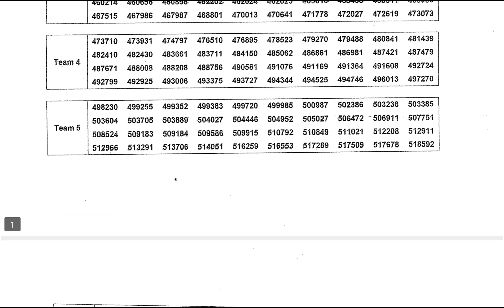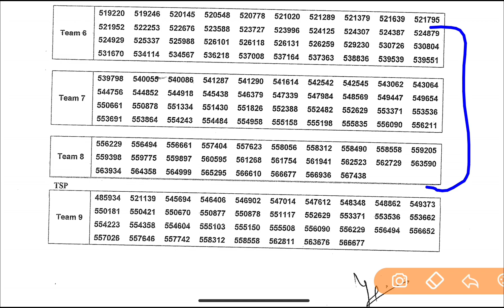कृषि पर्यवेक्षक { Agriculture Supervisor } Latest Update / News / Final Merit / Revised Result 2022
Agriculture Supervisor Latest Update / News
Agriculture Supervisor Final Merit / Revised Result 2022
AAO
Agriculture Supervisor Exam 2021-22
Agriculture Supervisor Revised Result 2021-22
Agriculture Supervisor  Revised Answer Key

 verification date
kab Hoga document verification
Agriculture Supervisor document verification date 2021
agriculture supervisor document related queries
form kaise bhare
stamp kaise banaen
unmarried certificate kaise banaen 2021
dahej shauchalay dhumrapan certificate kaise banaen 2021
Agriculture Supervisor Document Verification Last Chance
Agriculture supervisor Last Chance for Document Verification Dv 2022